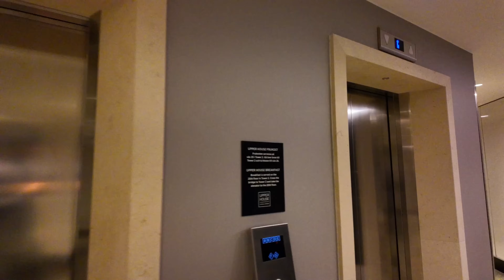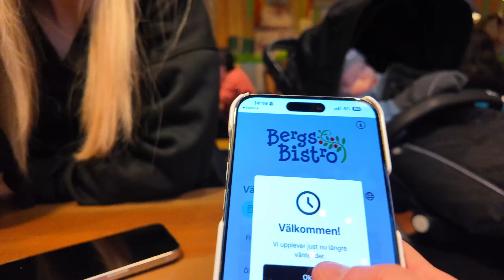NEO TESTAR KARUSELLER!